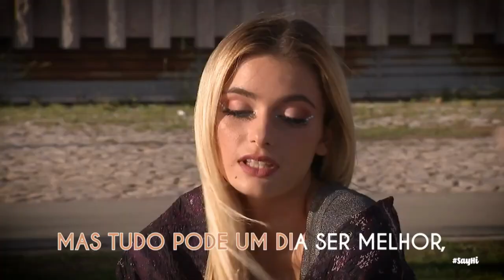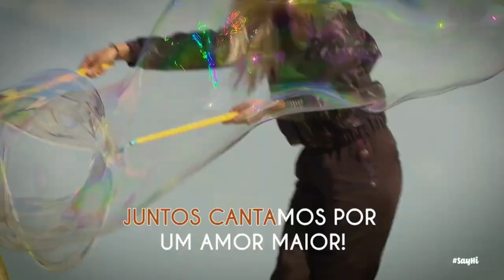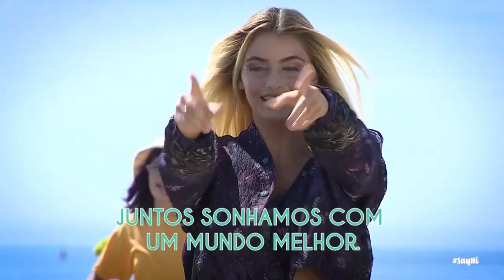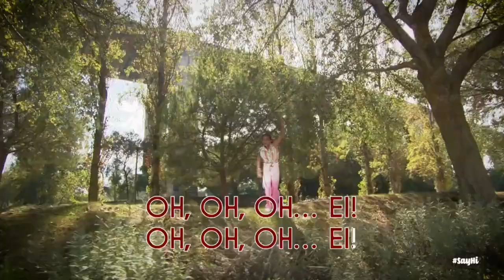SayHi "Um mundo melhor" By: RTP & Zig Zag (Letra)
By: RTP & Zig Zag
Credits for: RTP & Zig Zag
(Re)created and (re)uploaded by: Lightning McKing Macacada&MuitaDiversão

- FranciscoGonzas (PS4)